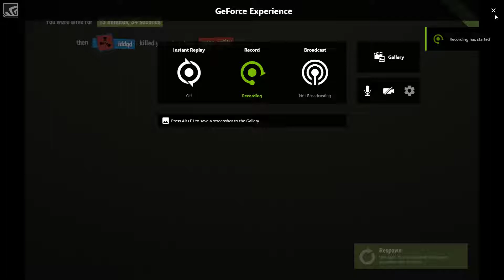RUST -Second attempt (Warning: Noob Alert) (20.11.2017)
My second attempt in the survival game "Rust". Still fumbling around, and try to learn the game along the way. :-)
Warning: Noob alert.
This time, it's day time, so easier to see what's going on, instead of pitch black darkness.
Have to harvest 100 Stones. Even thou I bash a lot of stones, I''m still unable to collect those darn stones. Have to practice some more, or look it up on the net, in order to save some game-time wasting too much time on error and trial.
Some things seems intuitive and other don't. E.g. I had expected that holding or bashing with a torch to a dead fireplace/campfire, could lit it up, but no. Have to collect new wood. Looking back, that is also how it is in real life, if the campfire is dead dead, and not turned out while the wood isn't all turned to ashes.
Still don't know how to collect stones. But I will figure it out.
Afterall I'm doing progress. Heres is my attempts:
1st try 13 min.
2nd try 25 min
3rd try 1 hour and about 30 min (did not record that thou)